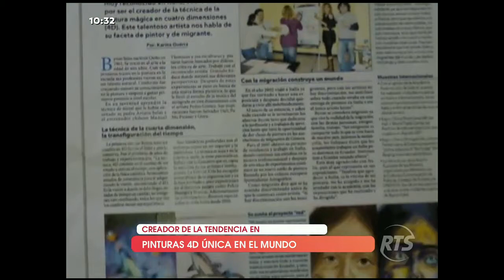Conozca la impactante pintura 4D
La retina se ve sorprendida ante las obras de Byron Salas, la que es única. La pintura 4D es también llamada la "pintura mágica". Sus cuadros tienen varios tonos